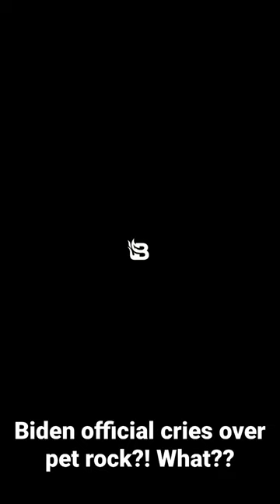Biden chief of staff Ron Klain cries over pet rock…how are these real people??